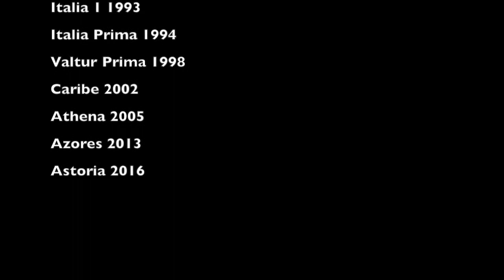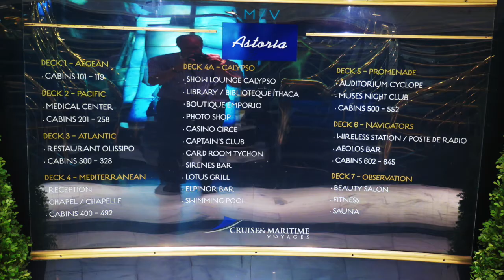AstoriaCMV2018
CMV cruise from Poole on M/V Astoria to Honfleur and Rouen and viewing the Bournmouth Airshow